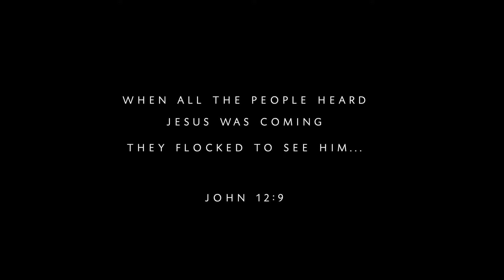HAPPY PALM SUNDAY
Full video will premiere tonight (Mar 28) at 6pm here on YouTube and at New Walk's Worship Night as a live performance.*

*The live performance version will only be viewable live at New Walk Church.